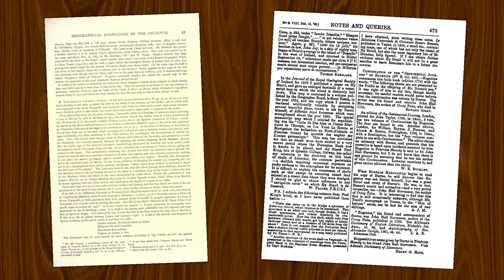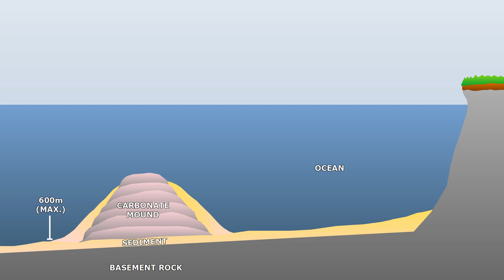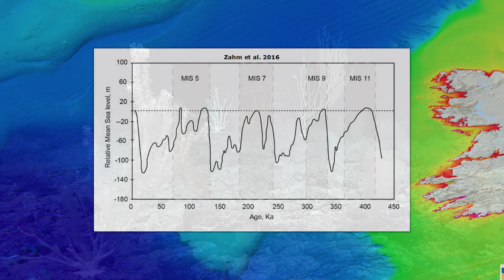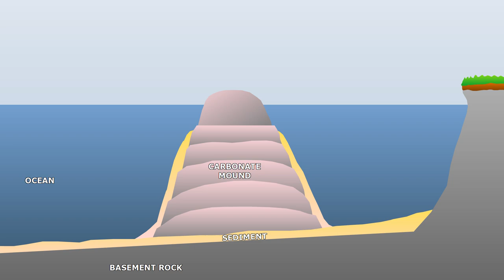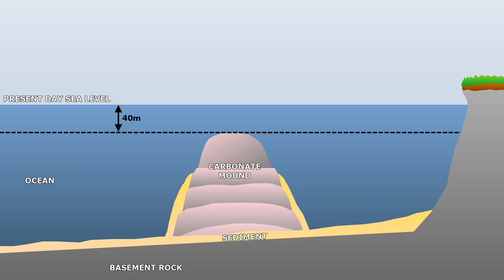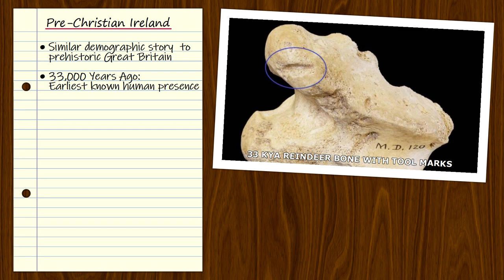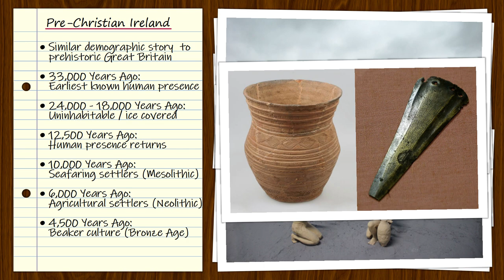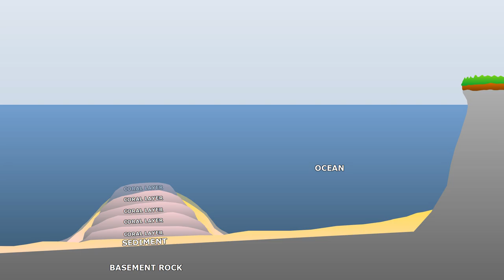S3: Hy-Brasil - Geology or Myth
Apocalypse Standalone Episode 3: Hy-Brasil - Geology or Myth.
Have we found a plausible geological mechanism for the creation and subsequent destruction of Ireland's lost island of Hy-Brasil? Or could this story simply be a myth with cultural origins dating back thousands of years before the Celtic peoples even arrived in Ireland?

00:00 Intro
01:10 Background
02:58 Expeditions
05:17 Geology
14:28 Mythology
18:27 Conclusions
19:14 Outro

The Ship "Alnwick Castle" - Thomas Whitcombe [Public Domain]

Ireland (MODIS) - Jeff Schmaltz [Public Domain]

1325 Map (Re-dated to 1330) - Angelino Dalorto (Angelino Dulcert) [Public Domain]

1513 Map of Europe & The Med. - Piri Reis [Public Domain]

Map of Europe c.1570 - Anonymous [Public Domain]

Map of Europe 1595 - Abraham Ortelius [Public Domain]

Map of Europe 1595 - Geradus Mercator [Public Domain]

Bristol Harbour & SS Great Western - JF Nicholls & John Taylor [Public Domain]

Old Man Looking Through Spyglass - Anonymous [Public Domain]

Split Branches of Sappanwood - David E Mead [Public Domain]

Chemical Structure of Brazilin - Edgar181 [Public Domain]

Caesalpinia Echinata - Daderot [Public Domain]

Wagner Seamount Deep Sea Corals - NOAA [Public Domain]

HMS Porcupine - Archibald Day [Public Domain]

ROV and Coral - NOAA [Public Domain]

Turbidity Current Diagram - NOAA [Public Domain]

Irish Fairy Tales - Arthur Rackham [Public Domain]

They Rode Up to a Stately Palace - Stephen Reid [Public Domain]

Dunluce Castle - From John Savage's Book "Picturesque Ireland" [Public Domain]

Neolithic People Diorama - Gary Todd [Public Domain]

Licensed to Apocalypse by David Szesztay